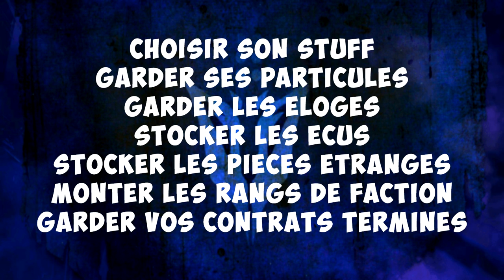[DESTINY] Tuto : Comment se préparer pour le prochain DLC !!